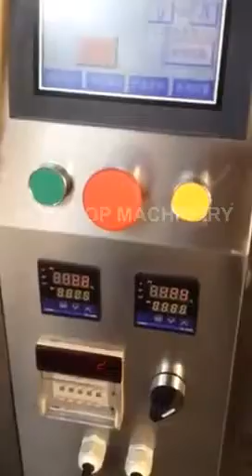packing machine with vibrate hopper